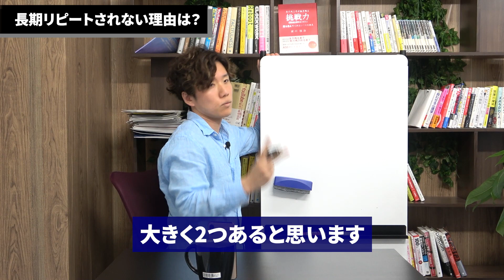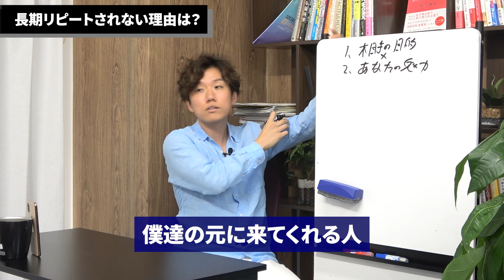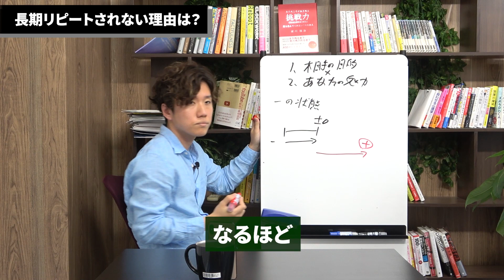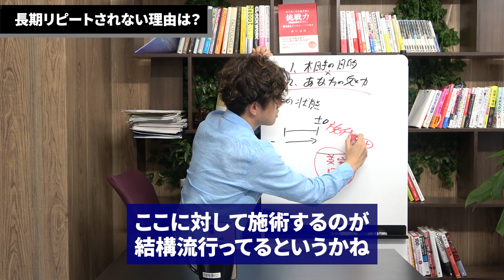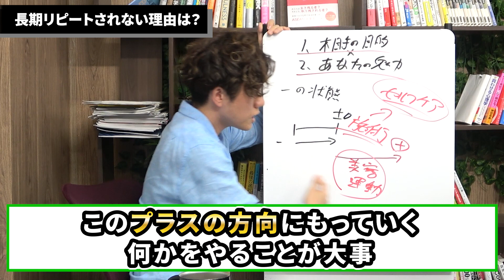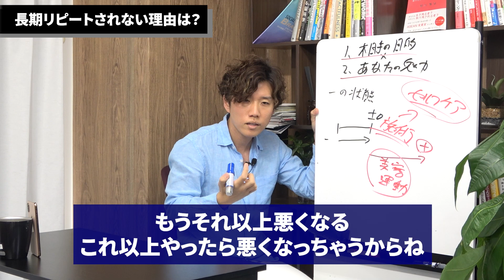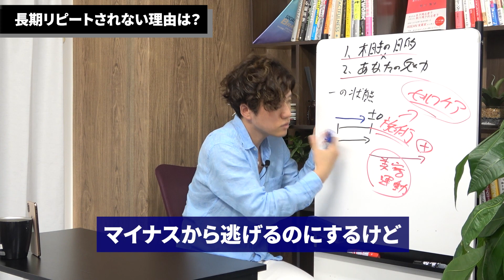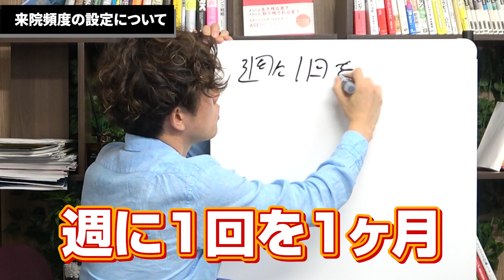長期リピートされない理由は？【治療院 接骨院 経営】